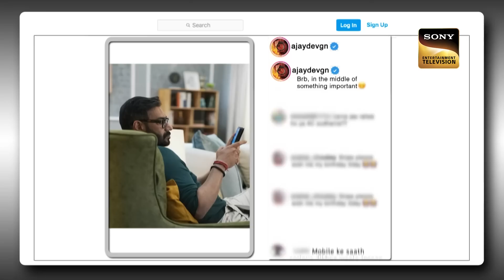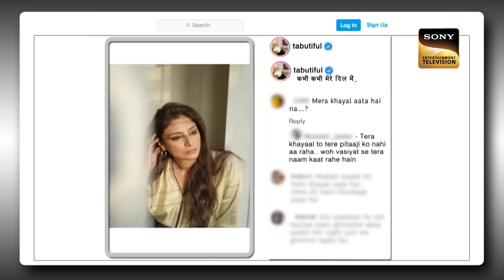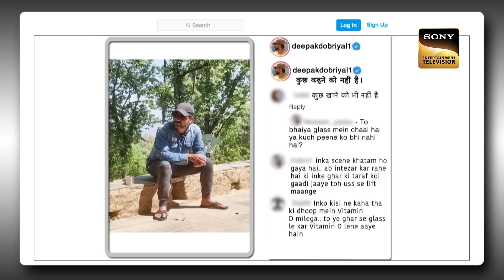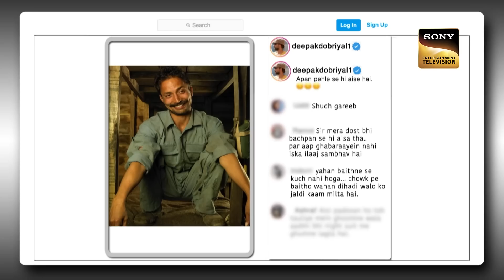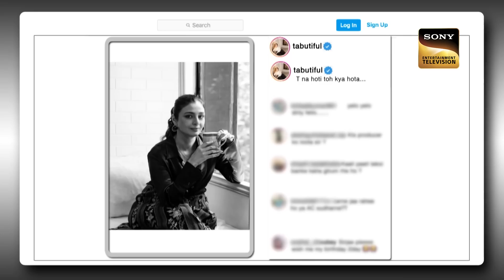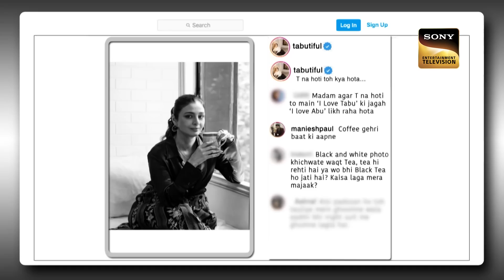क्या Deepak जी हैं शुरू से ही 'Shudh Gareeb'? | The Kapil Sharma Show Season 2 | Post Ka Postmortem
Show Name: The Kapil Sharma Show Season 2
Episode: 314
Producers: Kapil Sharma, Salman Khan, Deepak Dhar